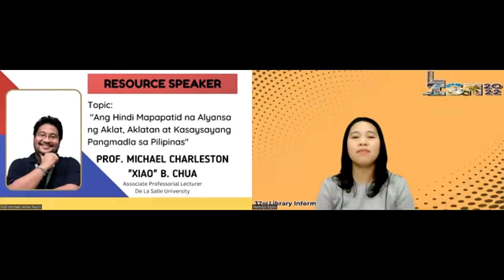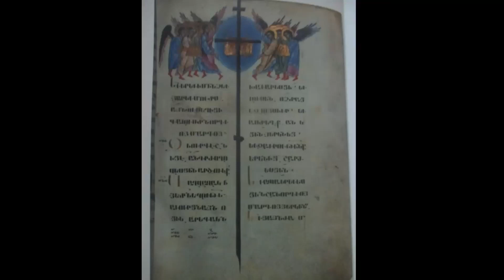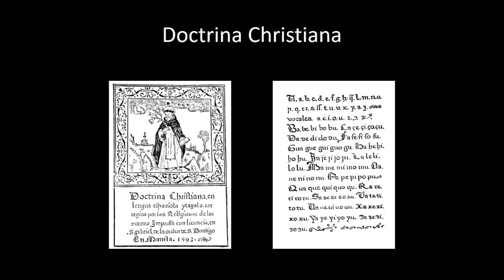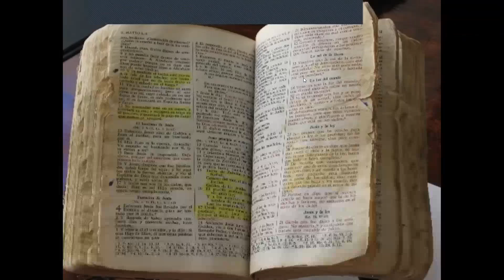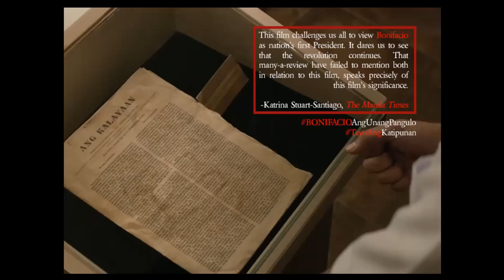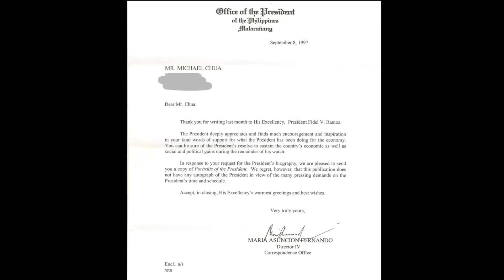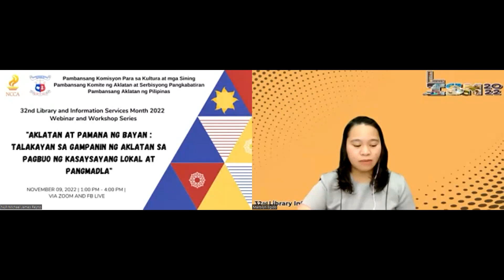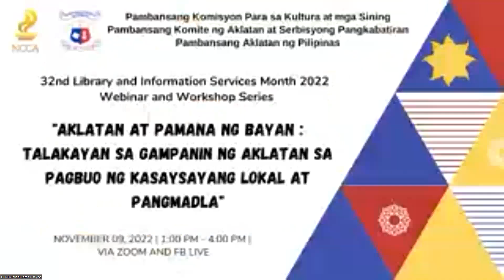Xiao Talks: Ang Kahalagahan ng Books at Libraries sa Public History (National Library Lecture)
This video only shows the lecture of Xiao Chua on 9 November 2022.

Ang Pambansang Aklatan ng Pilipinas, katuwang ang Pambansang Komite ng Aklatan at Serbisyong Pangkabatiran - Pambansang Komisyon para sa Kultura at mga Sining, ay nais imbitahan ang lahat ng laybraryan, estudyante ng LIS, at ang buong publiko sa gaganaping 𝐋𝐈𝐁𝐑𝐄𝐍𝐆 𝐖𝐄𝐁𝐈𝐍𝐀𝐑 na pinamagatang “𝘈𝘬𝘭𝘢𝘵𝘢𝘯 𝘢𝘵 𝘗𝘢𝘮𝘢𝘯𝘢 𝘯𝘨 𝘉𝘢𝘺𝘢𝘯: 𝘛𝘢𝘭𝘢𝘬𝘢𝘺𝘢𝘯 𝘴𝘢 𝘎𝘢𝘮𝘱𝘢𝘯𝘪𝘯 𝘯𝘨 𝘈𝘬𝘭𝘢𝘵𝘢𝘯 𝘴𝘢 𝘗𝘢𝘨𝘣𝘶𝘰 𝘯𝘨 𝘒𝘢𝘴𝘢𝘺𝘴𝘢𝘺𝘴𝘢𝘯𝘨 𝘓𝘰𝘬𝘢𝘭 𝘢𝘵 𝘗𝘢𝘯𝘨𝘮𝘢𝘥𝘭𝘢” ngayong darating na Miyerkules, ika-9 ng Nobyembre 2022, sa ganap na 1:00 ng hapon.
Magagaling ang mga inimbitahang tagapagsalita para sa webinar na ito. Si Dr. Wensley M. Reyes, Associate Professor, ay magbabahagi tungkol sa “Silid-Aklatan at Kasaysayang Pampook: Sisidlan ng Diwang Lokal, Sabritan ng Pilipinismo”. Si Prof. Michael Charleston “Xiao” B. Chua, Assistant Professorial Lecturer, ay tatalakay tungkol sa “Ang Hindi Mapapatid na Alyansa ng Aklat, Aklatan at Kasaysayang Pangmadla sa Pilipinas”.